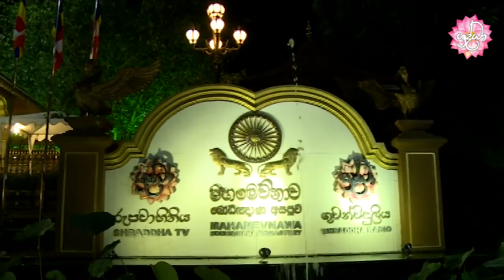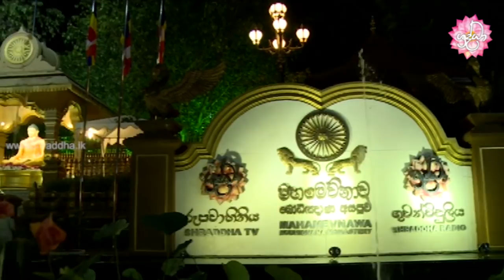2017 12 31 වන දින අතිපූජනීය කිරිබත්ගොඩ ඤාණානන්ද ස්වාමීන් වහන්සේ විසින් පවත්වනු ලැබූ ධර්ම දේශනාව